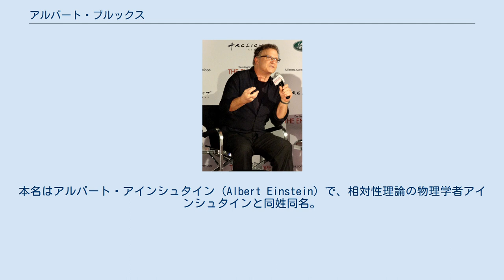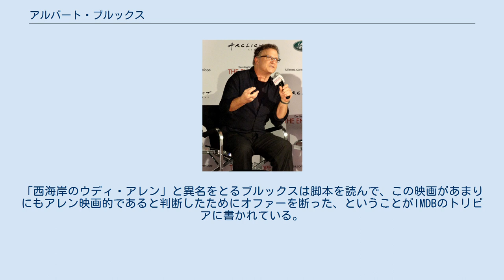アルバート・ブルックス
アルバート・ブルックス（Albert Brooks, 1947年7月22日 - ）は、アメリカの俳優。
父はラジオのコメディアン。
本名はアルバート・アインシュタイン（Albert Einstein）で、相対性理論の物理学者アインシュタインと同姓同名。
脚本や監督もこなす。
オーストリアとロシアの家系である。
兄弟も俳優をしている芸能一家でもある。
そのため、幼い頃より芸能界とは深い関係があった。
高校時代は、ビバリーヒルズにあるビバリーヒルズ高校へ在籍。
当時の同級として、ロブ・ライナーやリチャード・ドレイファスがいた。
 高校卒業後は名門のカーネギーメロン大学へ進学するも、1年で中退してコメディアンを目指す。
その頃に本名である“アインシュタイン”という苗字を変え（物理学者のアインシュタインと同姓同名だったため）、60年代後半からトークショーやバラエティ番組などに出演して実力をつけていった。
新鮮な芸風が人気を得て、人気司会者のジョニー・カーソンの番組などへも出演して徐々にその知名度も上がり、新世代のコメディアンとして一躍有名になる。
1973年には自身のコメディ・アルバムも発売して好評を得た。
1975年からは人気番組サタデー・ナイト・ライブへも参加して脚本と演出を担当。
ほどなくして、マーティン・スコセッシ監督の出世作『タクシードライバー』で映画デビュー。
その後も演出や脚本、俳優としてキャリアを重ねていき、1987年には『ブロードキャスト・ニュース』でアカデミー助演男優賞にノミネートされる。
同時に自身も監督に携わるようになり、80年代から90年代にはコンスタントに監督作、出演作を増やした。
人気アニメシリーズ『ザ・シンプソンズ』では、数多くゲスト出演を果たしている。
また、2003年に出演したピクサー製作の大ヒットアニメ『ファインディング・ニモ』でのニモの父親役の声の出演としても知られている。
 2011年に出演したライアン・ゴズリング、キャリー・マリガン出演の『ドライヴ』では悪役を演じる。
その演技力から各方面でブルックスのアカデミー賞ノミネートが期待されたが、ノミネートは逃している。
そのことに対し、俳優のラッセル・クロウはゴズリングとブルックスがノミネートされなかったことに対して不満を漏らしている。
アカデミー賞にはノミネートされなかったが、全米映画批評家協会賞やニューヨーク映画批評家協会賞などで助演男優賞を受賞したのをはじめ、ゴールデングローブ賞助演男優賞にノミネートされるなど、様々な映画賞で高い評価を得ている。
 『恋人たちの予感』でビリー・クリスタルが演じた役をオファーされたこともあった。
「西海岸のウディ・アレン」と異名をとるブルックスは脚本を読んで、この映画があまりにもアレン映画的であると判断したためにオファーを断った、ということがIMDBのトリビアに書かれている。
 ^ Albert Brooks Biography (1947-) ^ ラッセル・クロウ、ライアン・ゴズリングのオスカーノミネート落選に立腹 : 映画ニュース - 映画.com